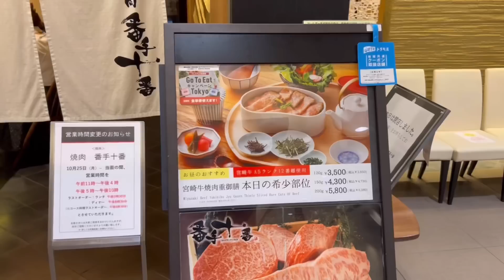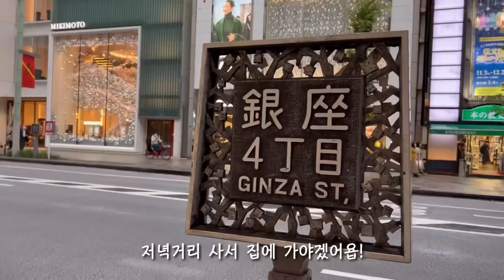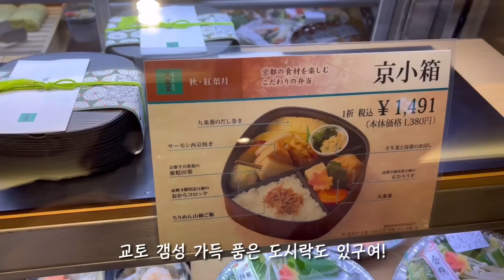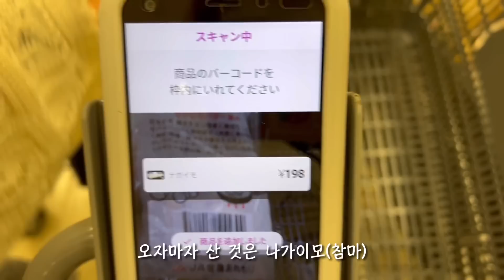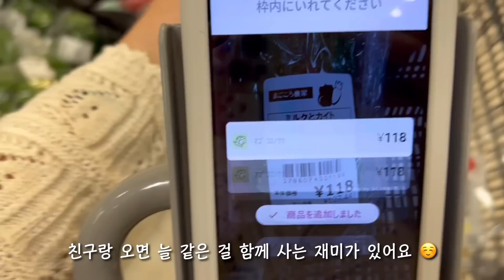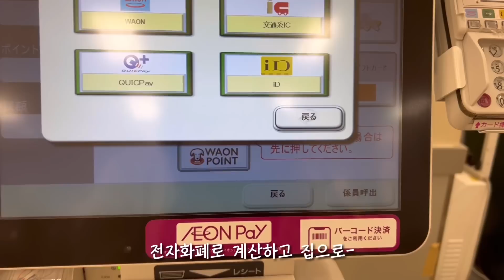도쿄맘Vlog🍙 밥샌드 도시락 | 긴자 철판요리 | 일본 백화점 식품 장보고 먹던 일상